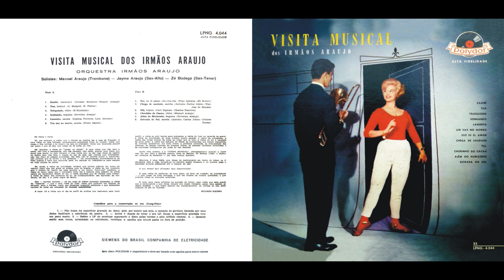Irmãos Araújo - Chega De Saudade (8/12)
FAIXA 8/12: Chega De Saudade (Tom Jobim/Vinicius de Moraes)